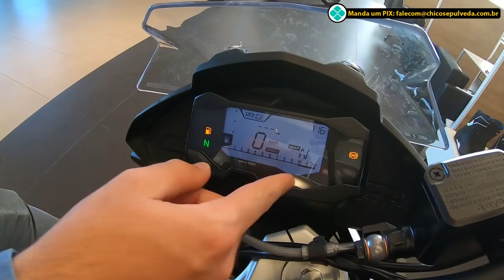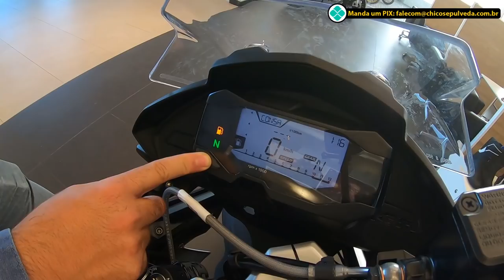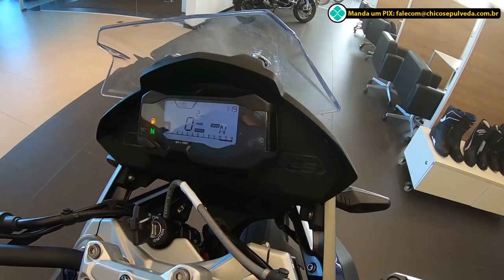Conheça a NOVA BMW G310 GS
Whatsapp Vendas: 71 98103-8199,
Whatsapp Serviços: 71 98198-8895